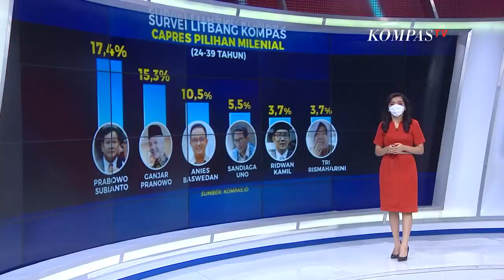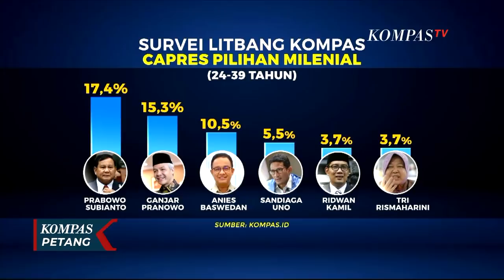Deklarasi Prabowo Subianto Capres 2024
KOMPAS.TV - Dukungan agar Prabowo Subianto maju dalam Pilpres 2024 mulai muncul di berbagai daerah.

Tidak hanya relawan, DPD Gerindra Jawa Barat pun resmi mendeklarasikan Prabowo sebagai Capres 2024.

Deklarasi berlangsung di Bandung dan dihadiri perwakilan dari Dewan Pimpinan Pusat Gerindra, salah satunya Sufmi Dasco Ahmad.

Mereka menjabarkan poin-poin dukungan kepada Prabowo hingga layak maju sebagai Calon Presiden 2024.

Selain itu, Gerindra Jawa Barat juga siap memenangkan pemilu legislatif dan Pilkada Serentak 2024.

Baca Juga Gerindra Klaim 12 Provinsi Desak Prabowo Maju Capres 2024 di